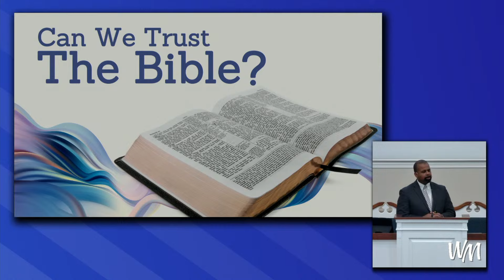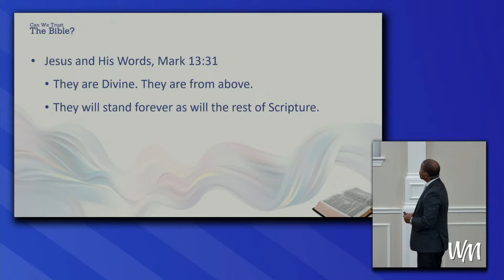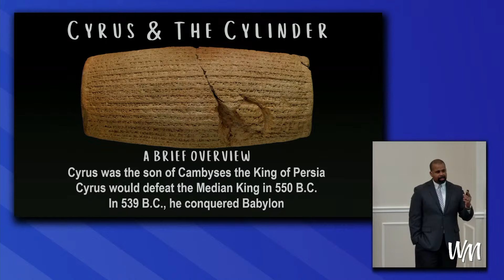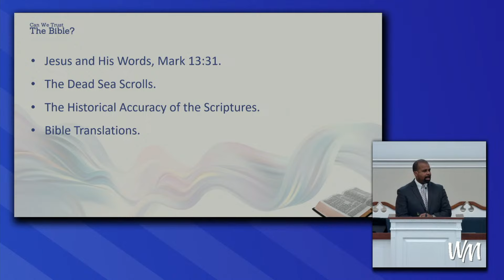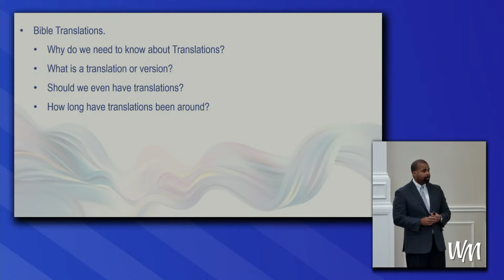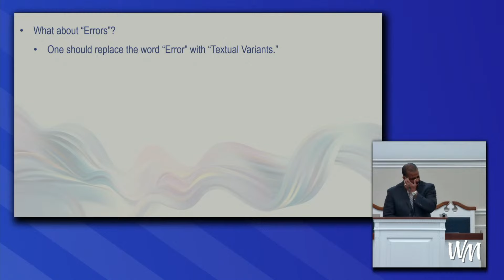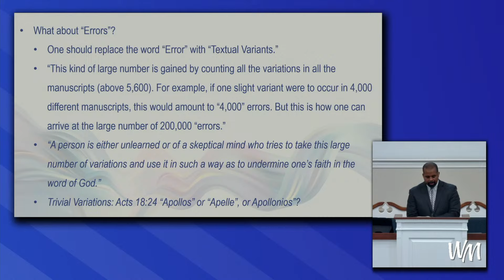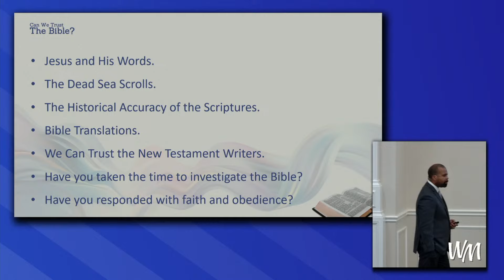Can We Trust The Bible?